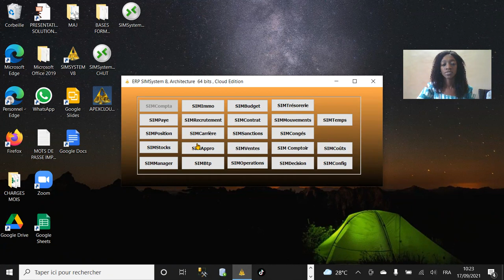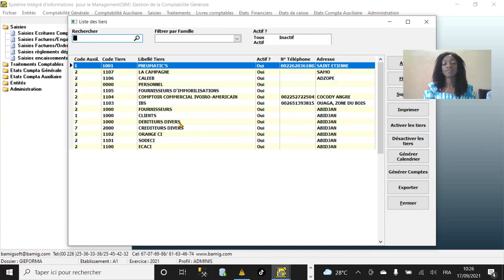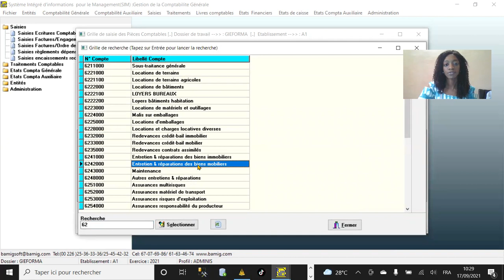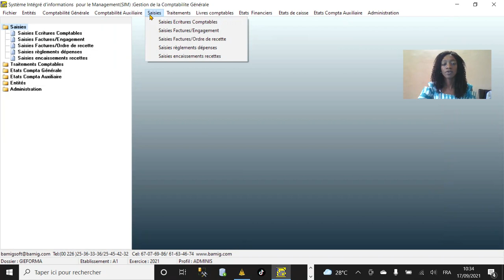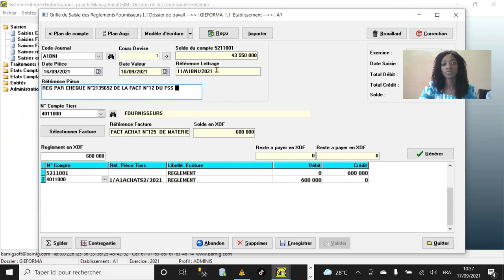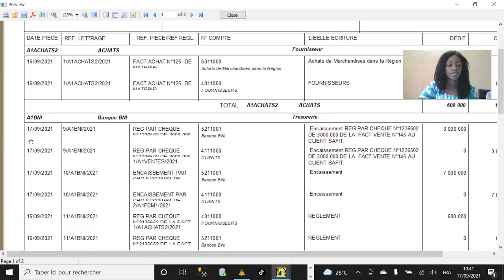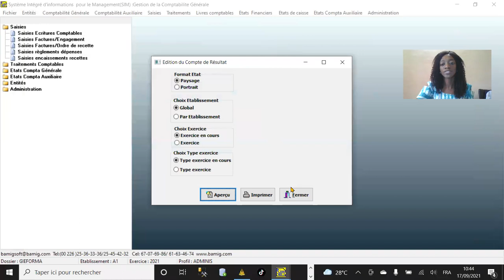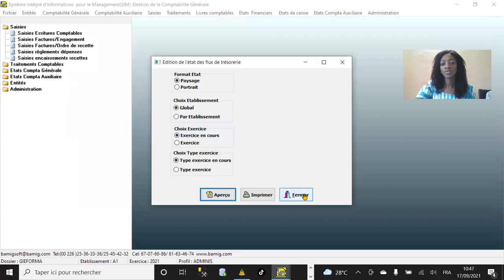DEMO SIMCOMPTA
Présentation du module SIMCompta.
SIMCompta est le module de l'ERP SIMSystem dédié à la gestion de la comptabilité générale.